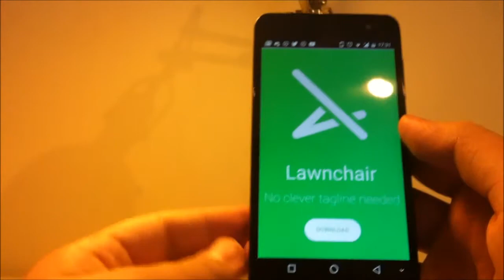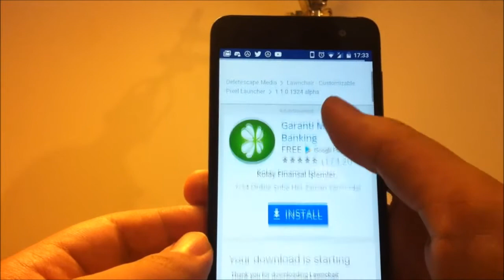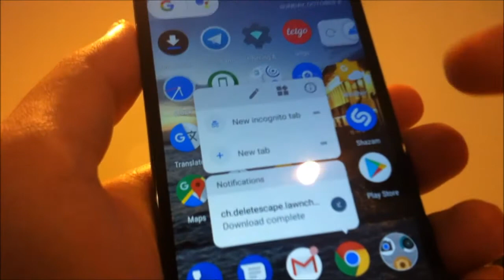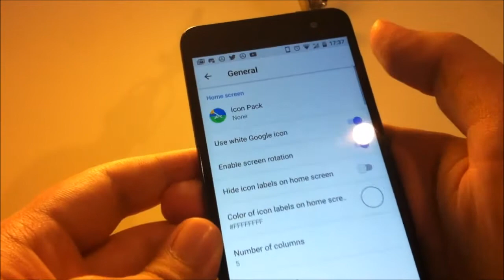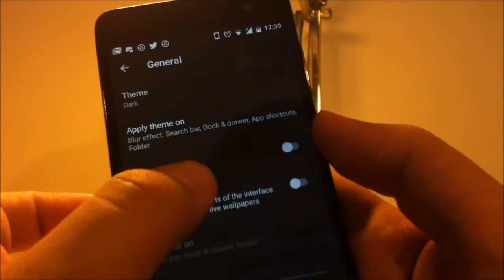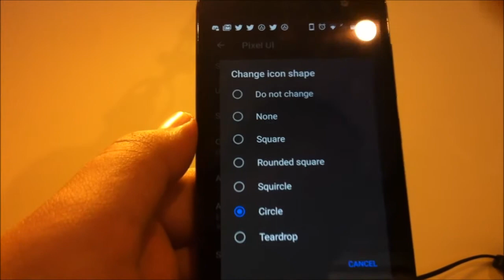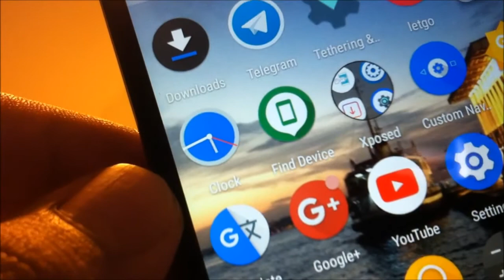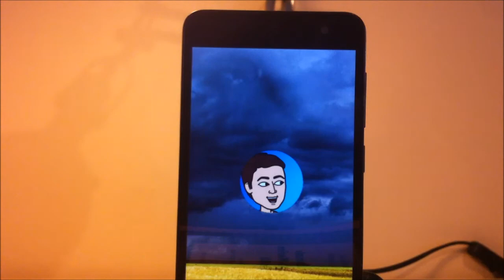Best Rootless Pixel Launcher - Lawnchair Review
Hello guys, in this video I showed you how you can install Lawnchair Launcher. It's the best Pixel Launcher and it's totally FREE!!! :D
It's the best customizable and nearest launcher to Stock Android.

Ask.fm: ask.fm/saim3655

Other accounts:
Sarahah: Saim3655